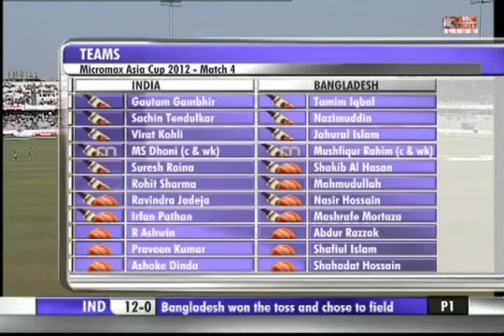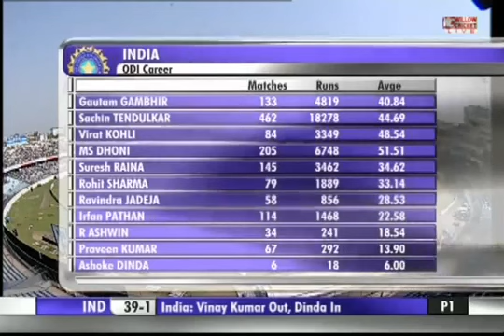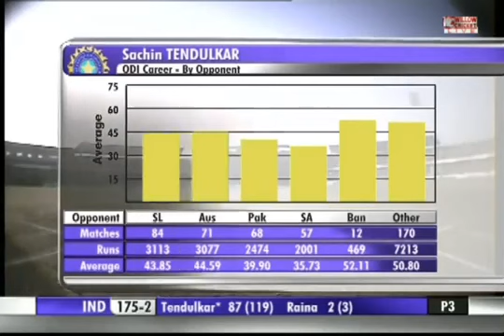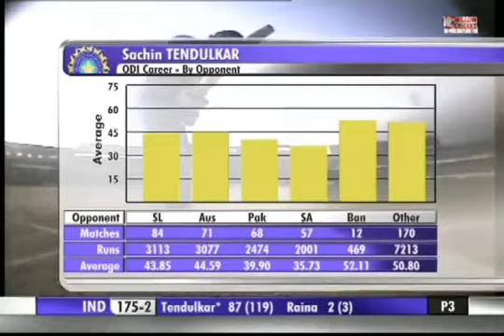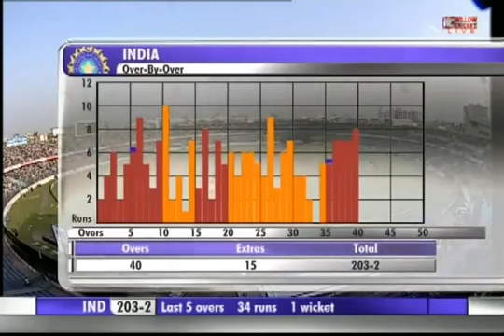Sachin Tendulkar's 49th ODI Century (100th 100) 114 vs Bangladesh Ball by Ball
On March 16, 2012, Sachin Tendulkar scored his 100th international century against Bangladesh in an Asia Cup match at the Sher-e-Bangla National Stadium in Dhaka.
Prior to this moment, Tendulkar's drought of centuries lasted 33 innings (tests and ODI's) and 369 days. His 99th international ton came against South Africa, in a World Cup game in Nagpur, on March 12, 2011.